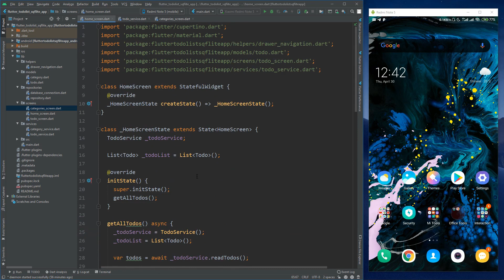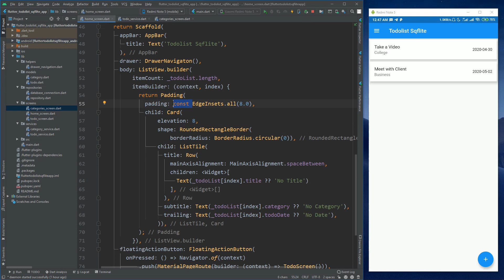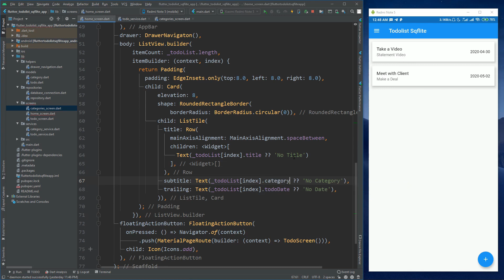16 Show All Todos Item on Home Screen - Flutter Sqflite TodoList App Tutorial